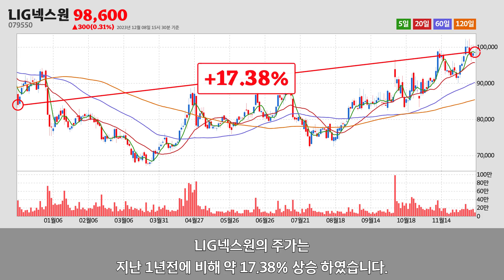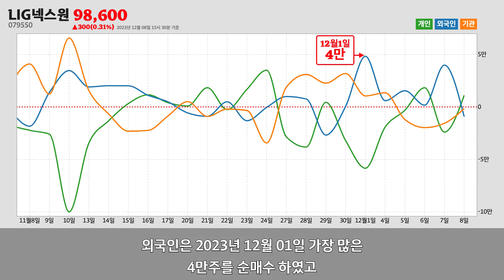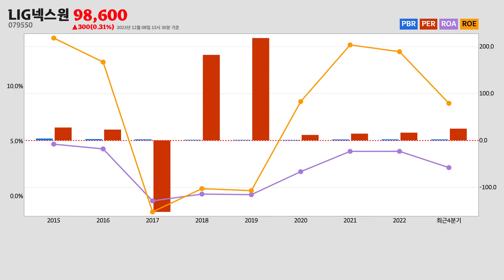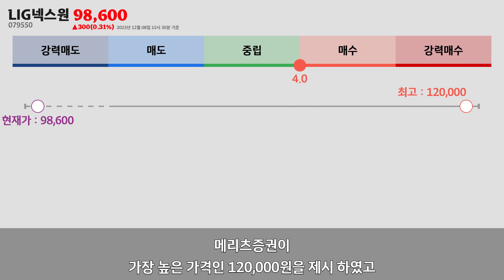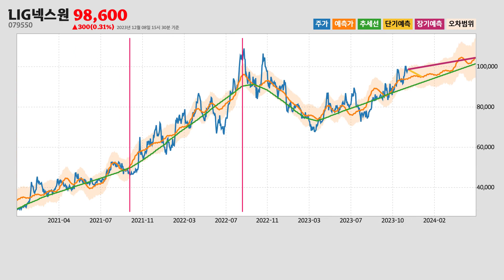LIG넥스원주가분석(079550) 2023년 12월 08일기준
LIG넥스원은 경기도 용인시에 위치한
무기 및 총포탄 제조업업체 입니다.
LIG넥스원은 2023년 12월 08일 오후 03시 30분 현재